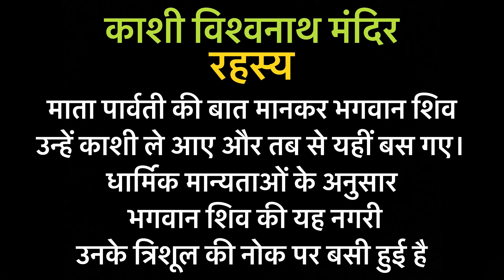VLOG_16 | काशी विश्वनाथ धाम दर्शन 🕉️ | मणिकर्णिका घाट | New Delhi to Banaras Tour _ 2023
Char Dham Yatra Vlogs ( 10 , 11 ,12 ,13 , 14 )
Link shown below 👇🏻👇🏻👇🏻👇🏻👇🏻

VLOG_11 |Part-02| यमनौत्री धाम दर्शन |सूर्य कुंड| यमुना नदी उदगम स्थल्| यमनौत्री धाम से गंगौत्री धाम